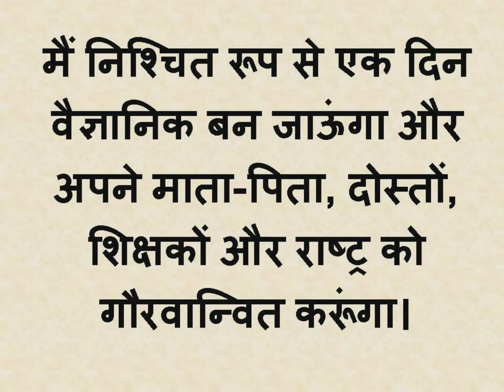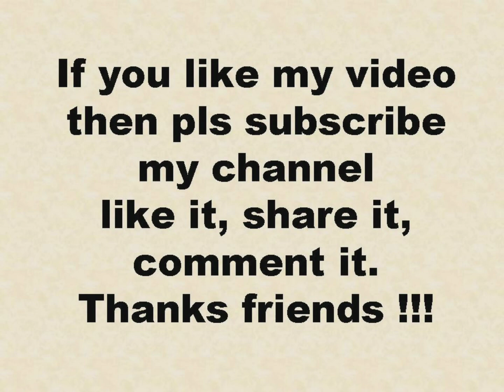Essay on My aim in life to become a Scientist in Hindi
Essay on My aim in life to become a Scientist in Hindi || My aim in life to become a Scientist Hindi Essay

My Ambition in Life Essay || @Essential Essay Writing || My Goal Doctor Short Essay in English
My Ambition in Life Essay || Essay on My Aim In Life || My Ambition ||
My ambition in life english essay || paragraph writing
My Ambition in Life || Write an essay on My Ambition in Life in English ||
my ambition in life | essay on my ambition in life | write essay on my ambition | easy short essay
Essay on your ambition in life || My aim in life essay in english
An essay on my aim of life in english|| Essay on my ambition of life
My Ambition In Life Essay in English